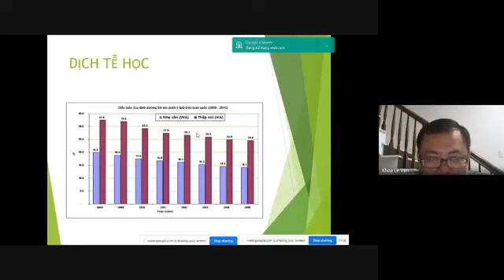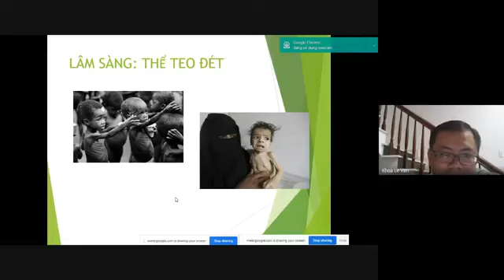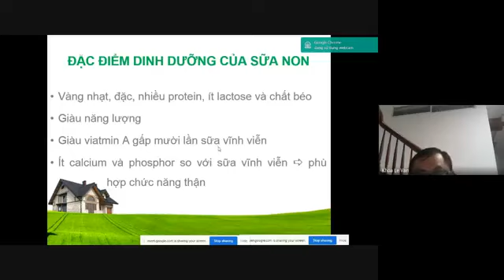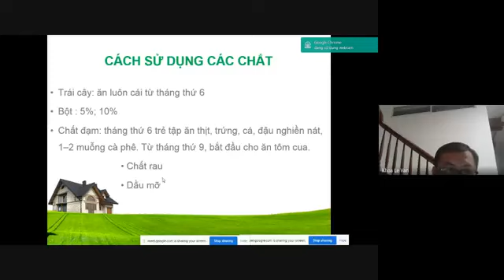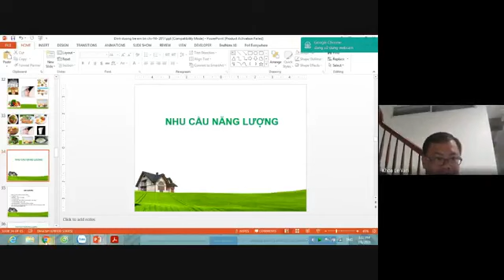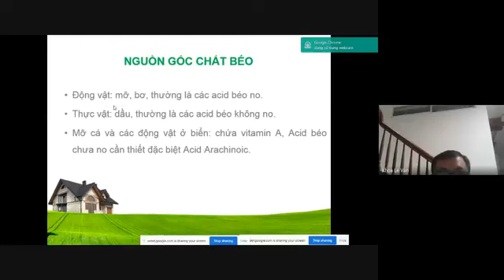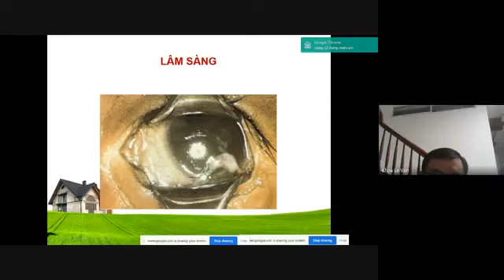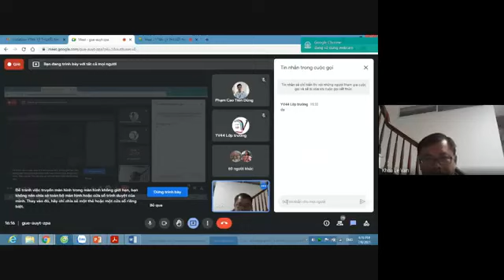YT44- SDD+ SỮA MẸ & CHẾ ĐỘ ĂN DẶM+ VIT A,D